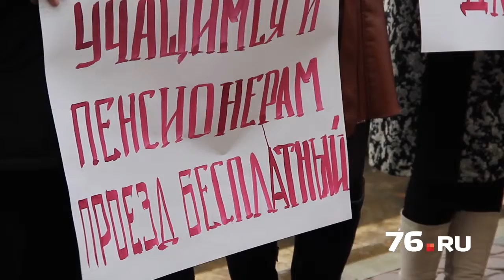Не отнимайте детские завтраки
Сегодня около здания Ярославской областной думы состоялась встреча ярославцев с фракцией КПРФ. Таким образом коммунисты протестовали против сокращения социальных расходов бюджета.